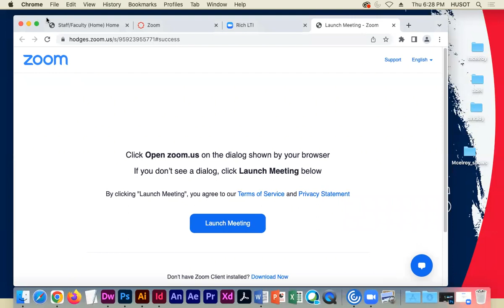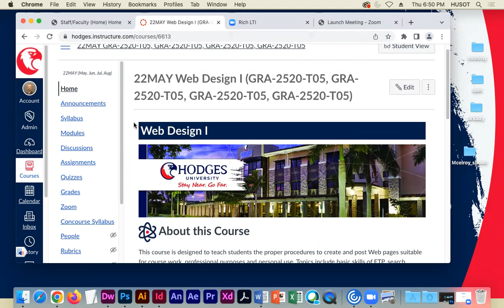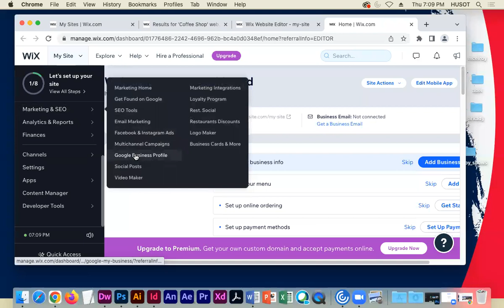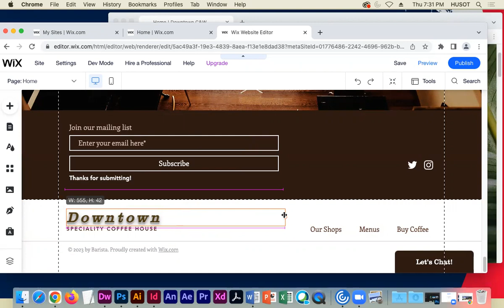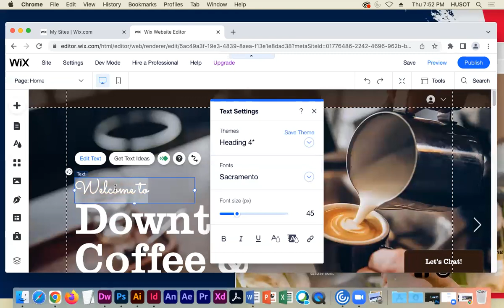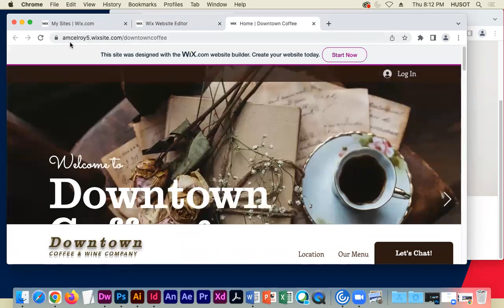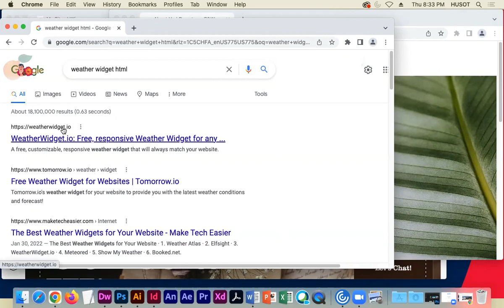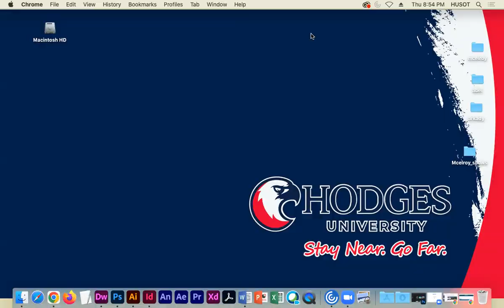22MAY Web Design I WK 03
22MAY Web Design I WK 03 Lecture.